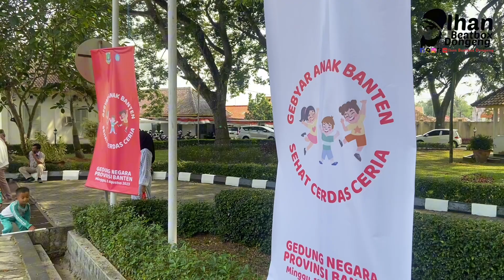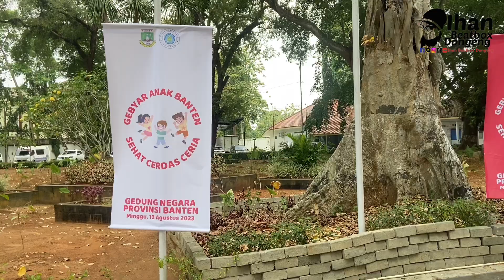Gebyar Anak Banten bersama Bapak PJ Gubernur Banten dan Bunda PAUD Provinsi Banten